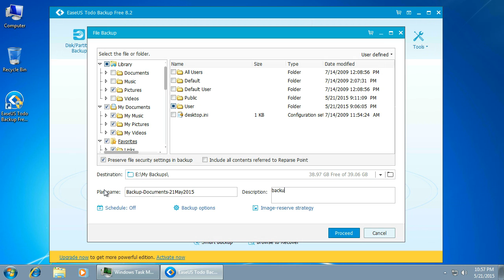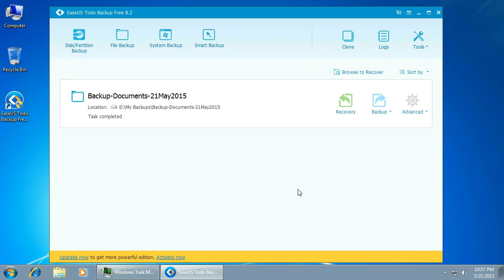2.2 - EaseUS Todo Backup - Backup documents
Backup files and folder with EaseUS Todo Backup